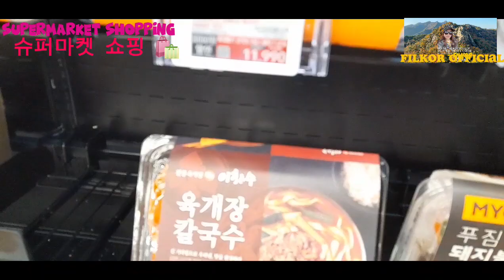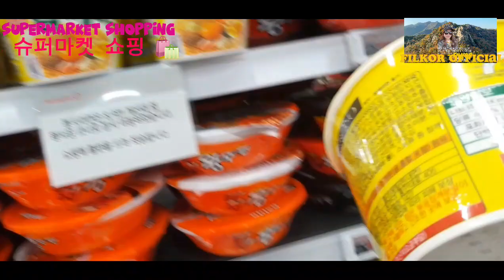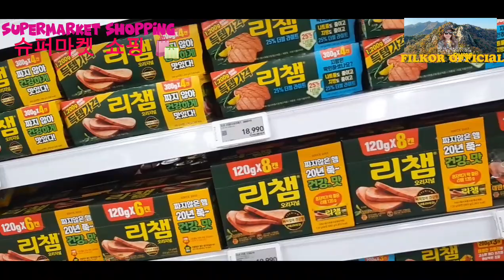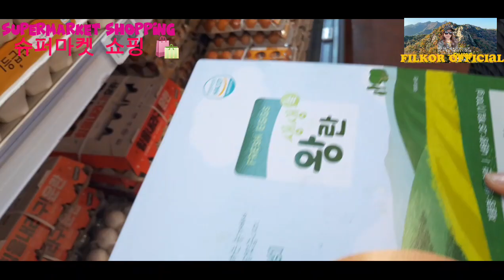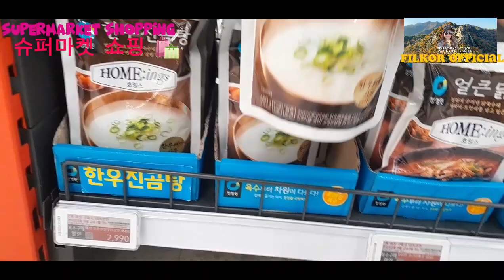A DAY IN MY LIFE " THE WEATHER IS SO NICE !! SUPERMARKET SHOPPING 🛒 🛍 🥰오늘은 날씨가 너무 좋아요! 슈퍼마켓 쇼핑 .